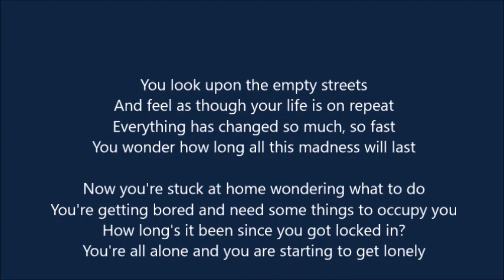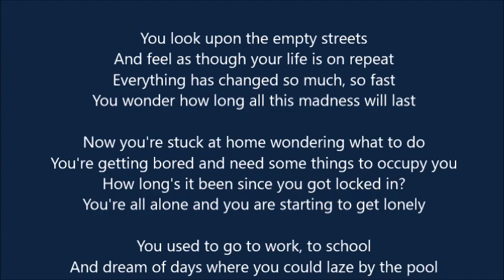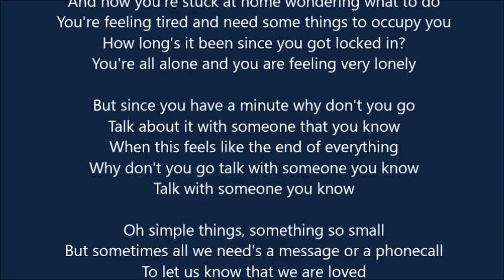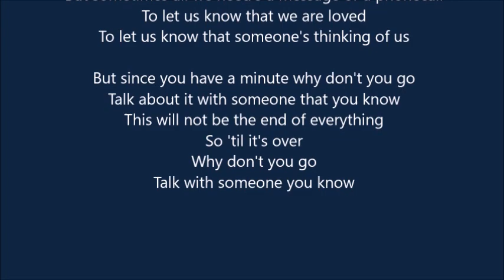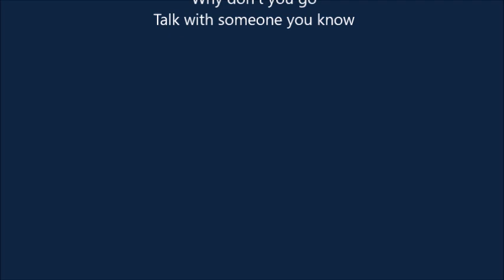Talk To Someone You Know (a parody song)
I'm jumping on the locked-in-parody-song bandwagon. Please enjoy my humble offering.

If you are feeling stressed or worried, please reach out to someone!

Lifeline Australia: 13 11 14
Beyond Blue Australia: 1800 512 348

Based off "Somewhere Only We Know" by Keane